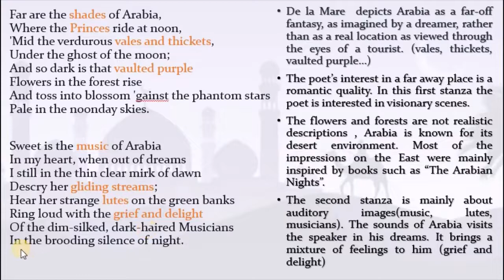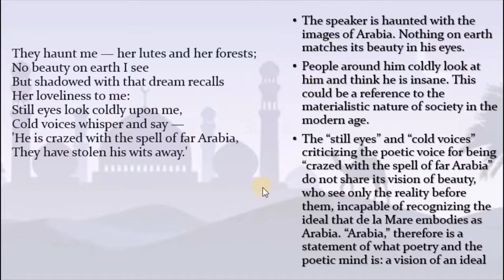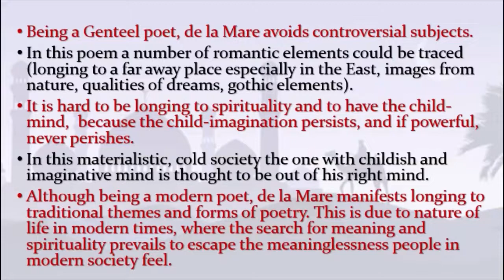Arabia - Walter de la Mare